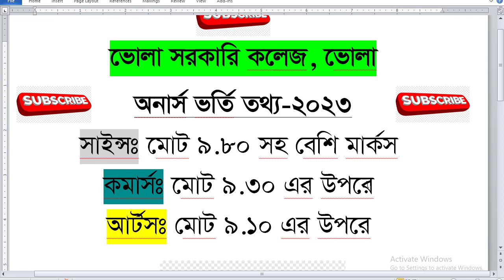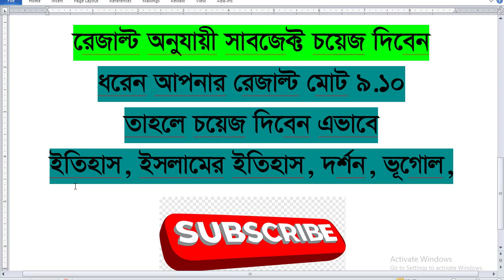ভোলা সরকারি কলেজে অনার্স ভর্তি হতে কত পয়েন্ট লাগবে | Bhola Govt College Honours Admission 2023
This is one of the best channel for travellers. My all video is informative. To know many information, It helps you to get. Always stay with my channel. I work hard to give valuable information of a place or organization. So your patience is pleasure.

420 Traveller,Bhola Govt college hons admission,ভোলা সরকারি কলেজে ভর্তি হতে কত পয়েন্ট লাগবে,ভোলা কলেজে ভর্তি হতে কত পয়েন্ট লাগবে,honours admission,nu hons তে ভর্তি হতে কত পয়েন্ট লাগে,জাতীয় বিশ্ববিদ্যালয় অনার্স ভর্তি তথ্য ২০২৩,Bhola college hons Admission 2023,অনার্স ভর্তি হতে কত পয়েন্ট লাগবে,hons admission 2023,অনার্স ভর্তি ২০২৩,hons college admission,ভোলা সরকারি কলেজে অনার্স ভর্তি হতে কত পয়েন্ট লাগবে,Bhola Govt College Honours Admission 2023

Information Source:

*** ANTI-PIRACY WARNING ***
This content is Copyright to  420 Traveller. Legal action will be taken against those who violate the copyright of the following material presented.